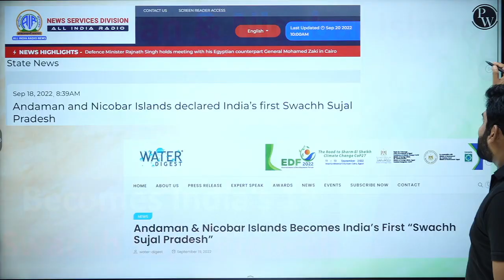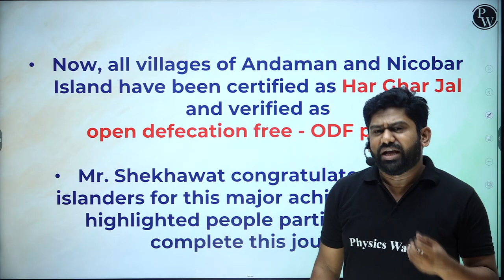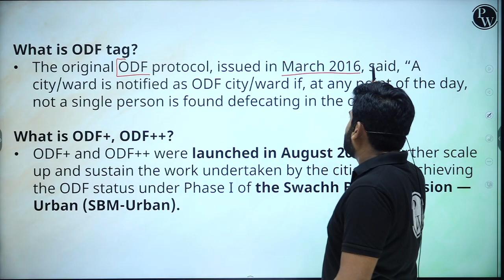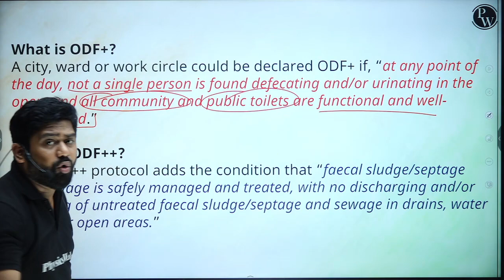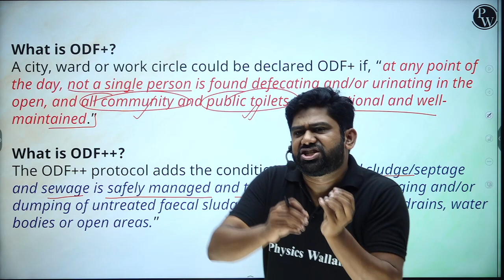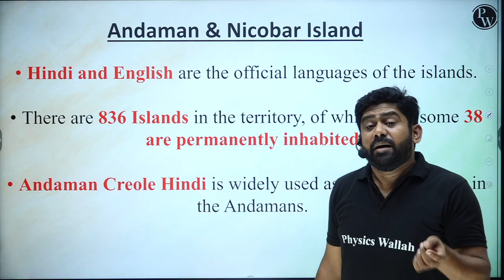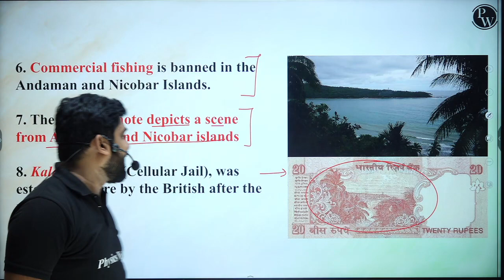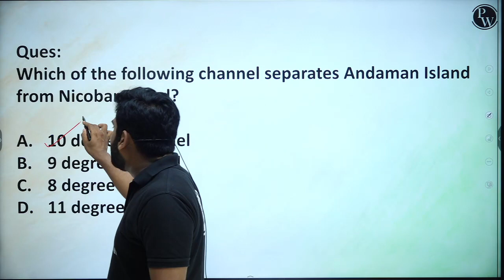Andaman & Nicobar Island Becomes India's 1st Swachh Sujal Pradesh 😇